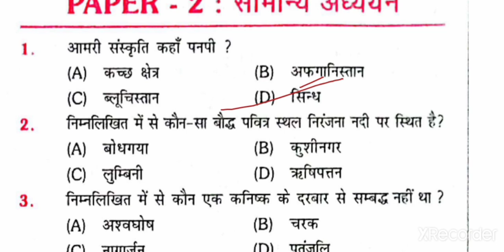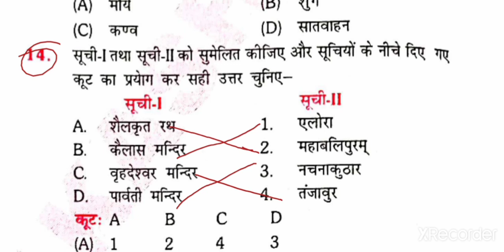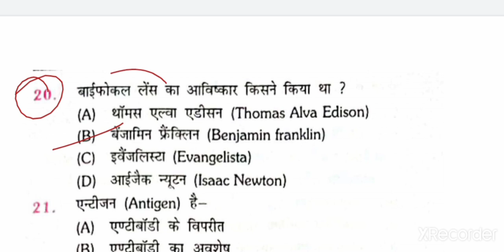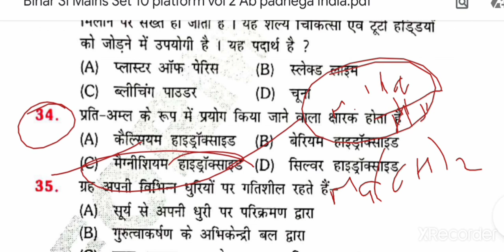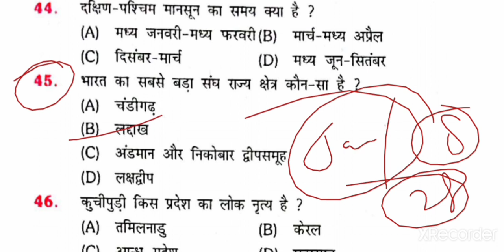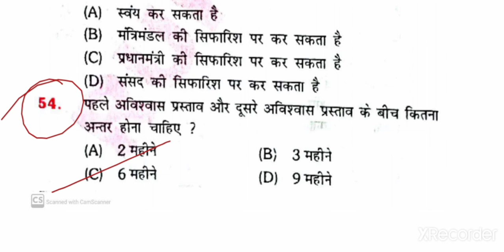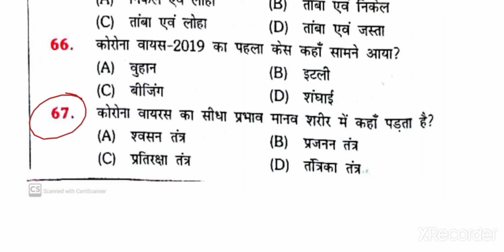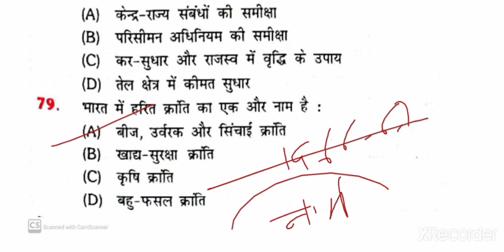Practice set 10|Bihar Daroga Mains|platform vol 2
This video contains practice set 10 platform vol 2 Bihar daroga mains.

2️⃣
 Whatsapplink